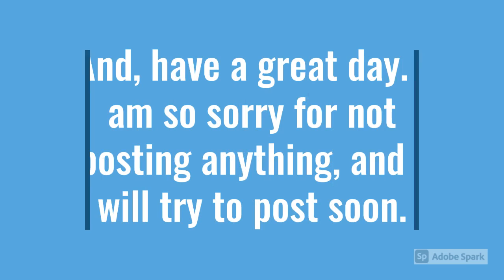Hey guys... :(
This explains everything

All of the photos on my videos are sourced from Wikimedia Commons.